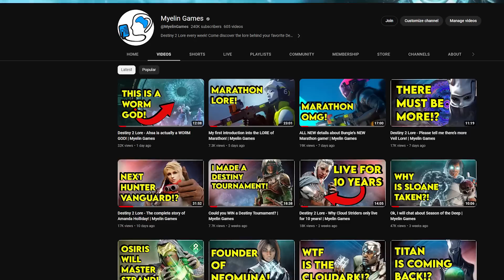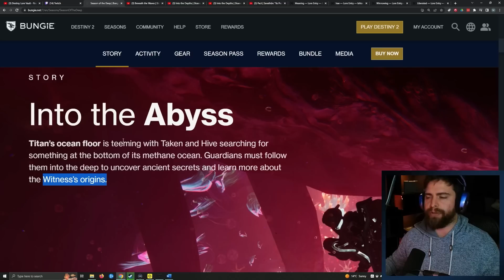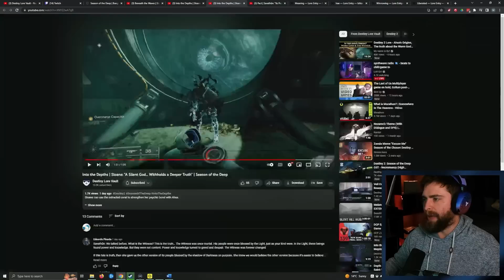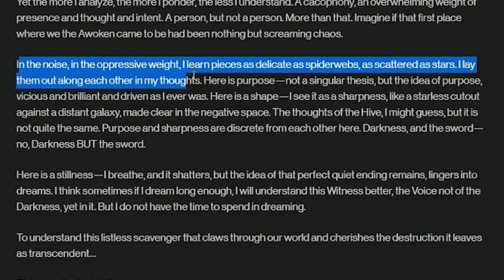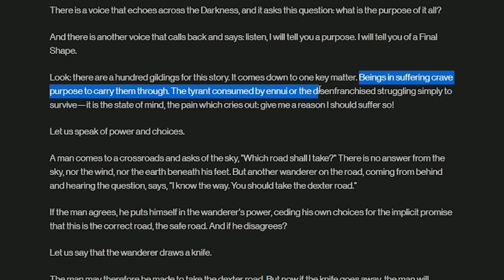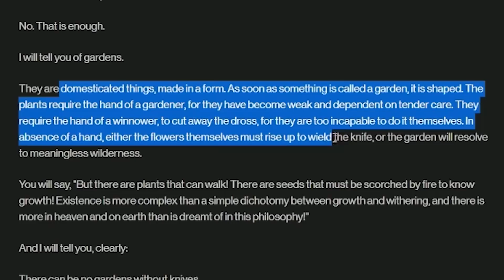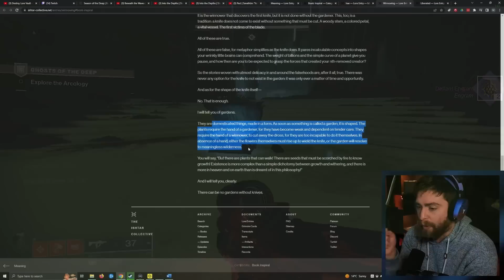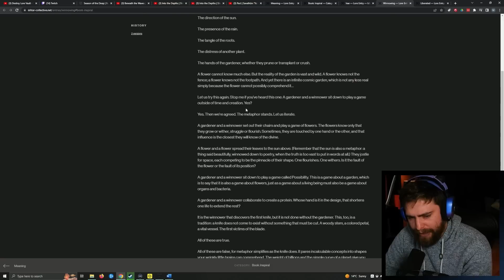Destiny 2 Lore - I guess we better talk about the Witness | Myelin Games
Season of the Deep seems to be given us the origin story for the Witness! Not sure how this is going to solve our problem with the traveler and the portal... but hopefully this will reveal more information about the Veil and the story from Lightfall.